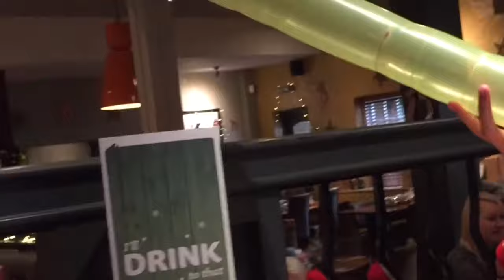Christmas Dinner 2017 | #51